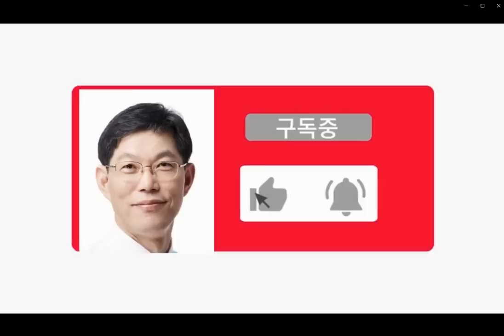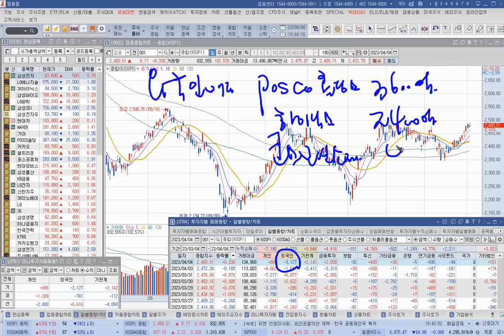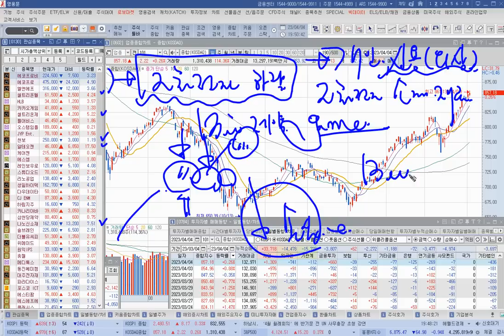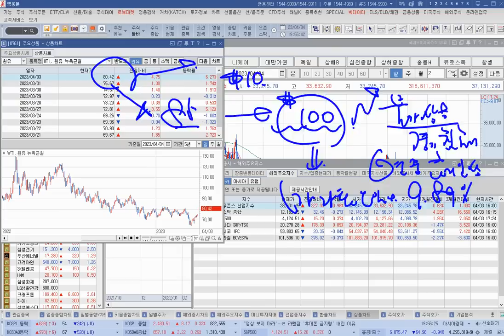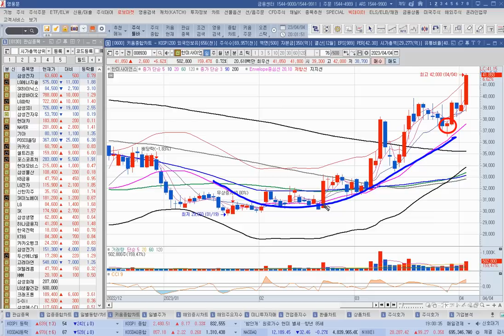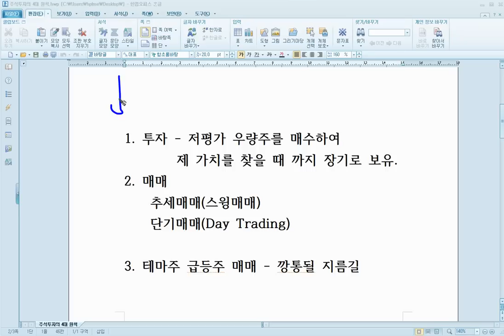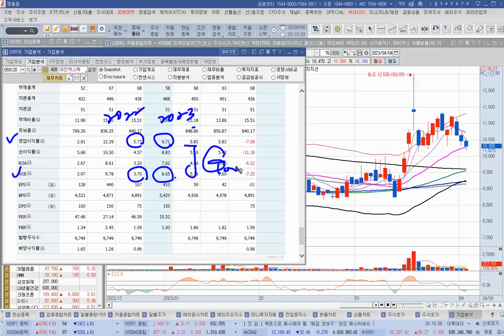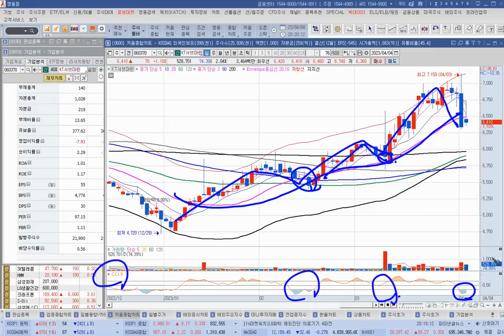[주식]외국인 삼성전자 매수 2차전지 재료주 하락세 이런 종목을 사야 수익난다(20230404화)주식 주식투자 주식강의 주식공부 주식초보 주식단타 주식고수 단타매매